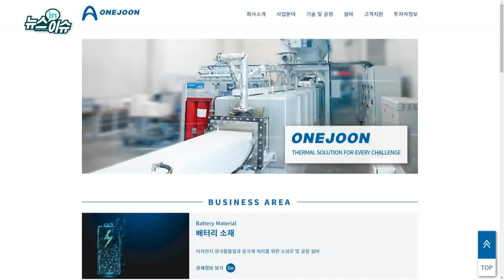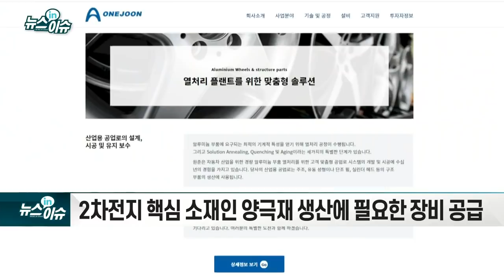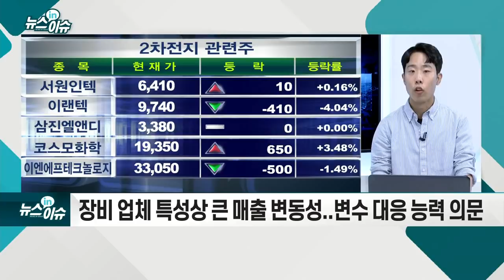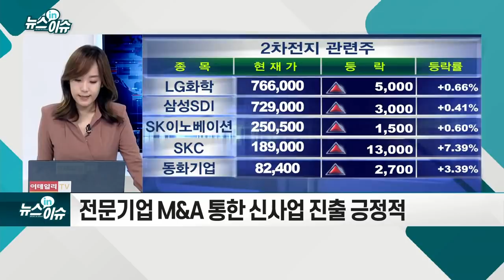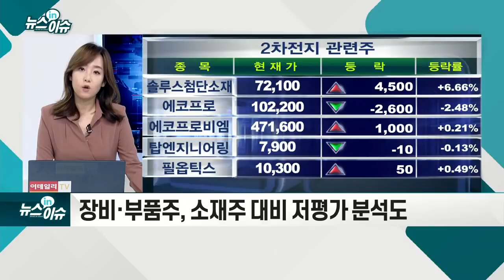2차전지 장비주 `원준` 청약 시작... 투자해 볼까_기업IN이슈 (20210927)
- 2차전지 핵심 소재인 양극재 생산에 필요한 장비 공급
- 수요 확대에 전망 밝아... 포스코케미칼·LG화학 등에 납품
- “진입장벽 높은 시장”... 2차전지 수혜 지속 평가
- 장비 업체 특성상 큰 매출 변동성... 변수 대응 능력 의문
- 2차전지 전방 시장 성장으로 안정적 성장 전망
- 전문 기업 M&A 통한 신사업 진출 긍정적
- 장비·부품주, 소재주 대비 저평가 분석도